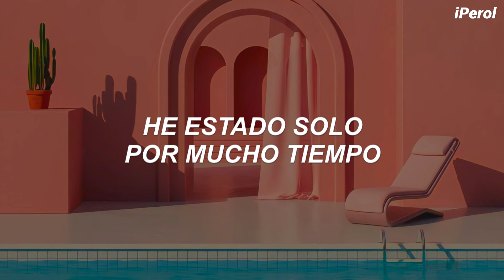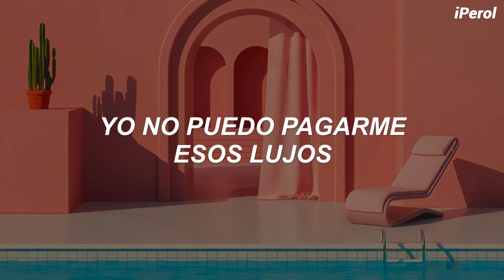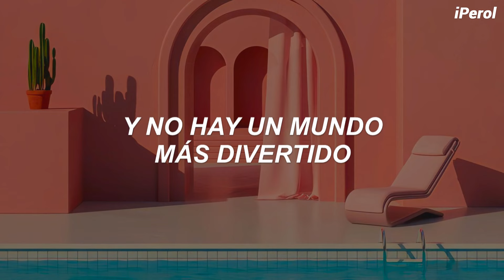AJR - Bummerland // Español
AJR - Bummerland (Traducida/Subtitulada al Español)
Asdfgdkfmgdlkfmhlkgf 💛🍐
AJR ACABA DE ESTRENAR SU NUEVO SINGLE, y es perfecto para todos aquellos que se vieron afectados psicologicamente por la cuarentena, disfrutenlo ♥

En "Bummerland", AJR habla acerca de estar en un momento de tu vida con mucho estrés y decepciones, pero a la vez da un mensaje de optimismo de que todo pasará y se debe disfrutar de ese "mundo de decepción" y esperar a que pase la tormenta. Se compara un poco esto con la situación del mundo en el que muchas personas se vieron afectadas mentalmente con el aislamiento social durante la pandemia.

▬ más información sobre la canción:
*Bummerland: Para traducir esta palabra traté de interpretar el significado de la misma, "bummer" en inglés es algo decepcionante o fastidioso, y "land" se refiere a un mundo a una tierra.

*Porque esto solo aumentará desde aquí: AJR le da al oyente un mensaje positivo que a pesar de estar en un momento malo, todo mejorará y sus niveles de felicidad aumentarán.

Espero les haya encantado el vídeo, gracias por todo su apoyo, los amo y recuerden tomar awa, cuidense mucho ♥

// AJR - Bummerland [Lyrics] //
[Chorus]
Bummerland, here I am
Better nix my summer plans
Bummerland, give a cheer
'Cause you're only going up from here

[Verse 1]
This month I got seven haircuts
And now my hair is all gone
It's sad but I've been alone for too long
So I keep getting haircuts

[Pre-Chorus]
It's my all time low
And I just can't wait
'Cause the quicker I'm there
Is the quicker I'll say

[Chorus]
Bummerland, sorry dear
But you're only going up from here

[Verse 2]
My friends always pay for my drinks
I can't afford no nice things
But I hope my bank account gets so low
Even zero
So next year
When I buy that first beer
I'll be a goddamn hero

[Bridge]
Daa da-da da
Daa da-da da
Daa da-da da ('Cause you're only going up from here)
Daa da-da da...

[Chorus]
And there ain't no funner land
Bummerland, it's kinda weird

- All the copyright goes to AJR.